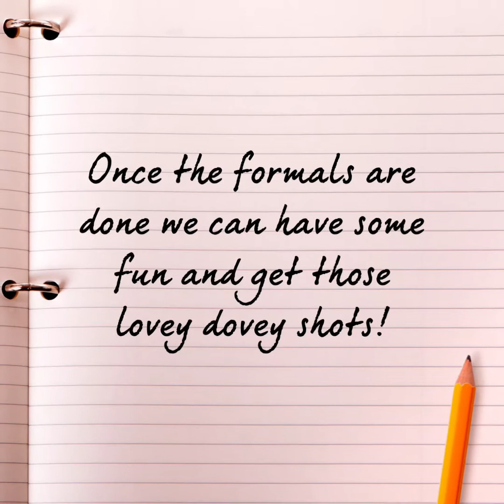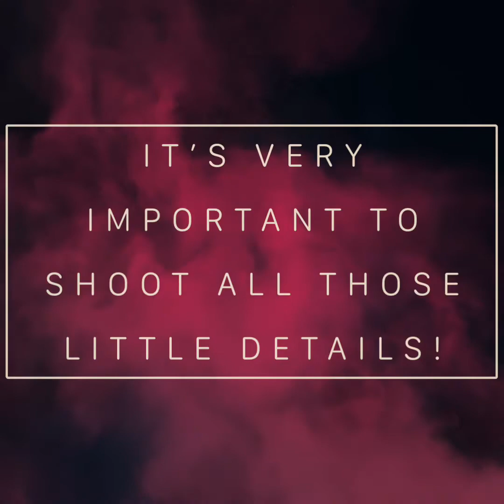February 21, 2021